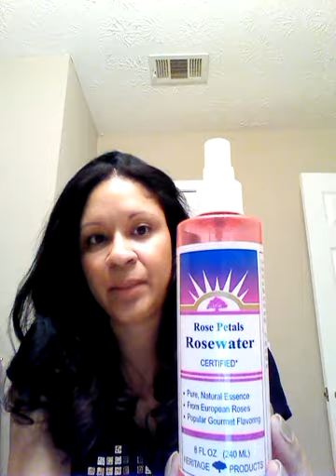Enlightenment Product Review